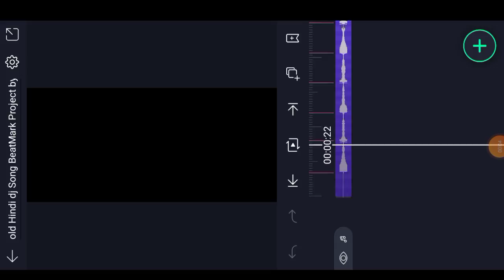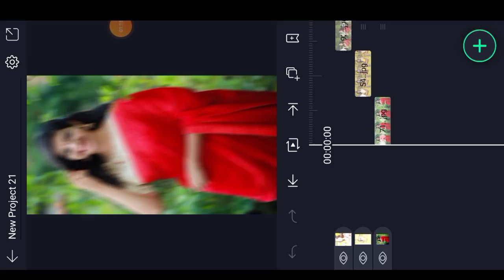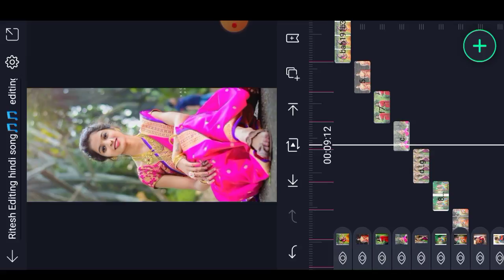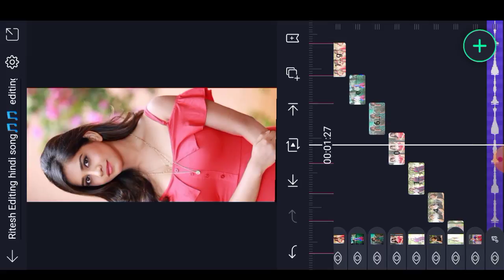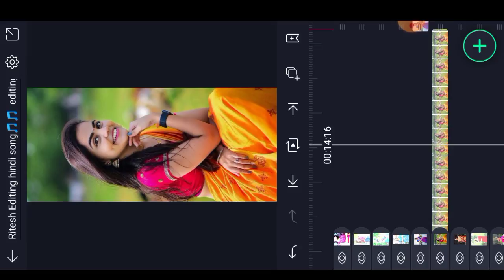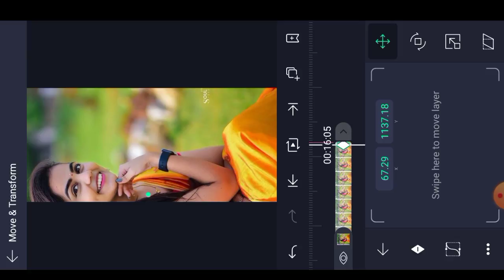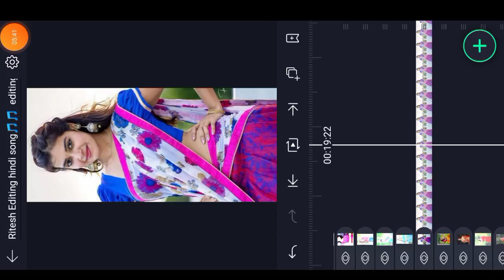new trending whatsapp status editing // alight motion video editing // स्टेटस वीडियो कैसे बनाएं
WhatsApp numbe

केवल sms कर सकते हो फोन लगाने की कोशिश मत करना ok दोस्तों

nai aadivasi status kaise banaen
status kaise banate hain
kinemaster se status kaise banaen
kinemaster se aadivasi status kaise banate hain
new Adivasi status 2021 mein kaise banaen
Gujarati status kaise banaen 2021
aadivasi status kaise banaen 2021
aadivasi status kaise banate hain 2021
kyon gayab se status kaise banate hain
new Marathi status 2021
new trending status kaise banaen
new trending status video kaise banaen
aadivasi WhatsApp status video kaise banaen
new Adivasi status video kaise banaen
aadivasi status d mein kaise banate hain
aadivasi status video kaise banate hain
how to make a light motion video editing
kapde ka colour change kaise karte hain
kapde ka colour change kaise karen status video editing
colour change ho aisa status kaise banate hain